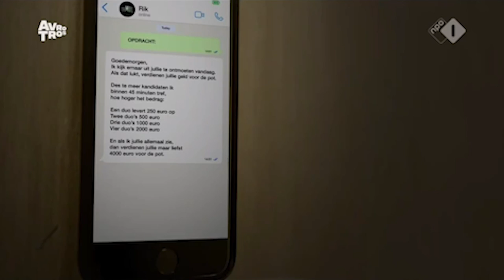DE MOL HEEFT EEN 'POKERFACE' | Wie Is De Mol? (Hints)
In deze video bespreek ik een foutje in de Wie Is De Mol? App, een opmerking van Rik die ons kan laten twijfelen én een kandidaat die iets geks postte op Instagram!

Meer content?